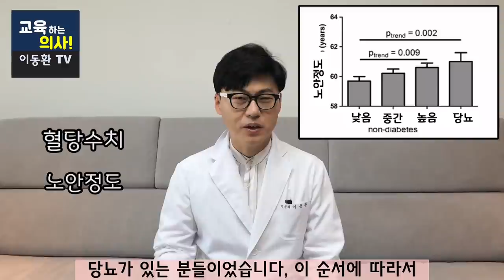피부 노화방지 5팁! 피부를 노화시키고 주름을 만드는 이것, 매일먹는 이것이 피부를 빨리 늙게 만듭니다. 절대로 많이 먹지 마세요.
이동환TV 소통밴드 '건행모'에서는 유튜브에서 못했던 이야기들을 나누겠습니다^^  아래 링크를 클릭하셔서 '건행모' 밴드로 들어오세요^^
더 많은 소통으로, 더 건강하고 더 행복한 여러분이 되시길 바랍니다.  감사합니다^^